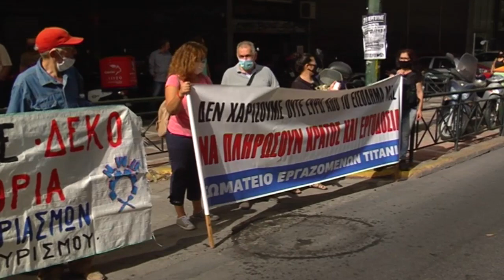ΧΑΙΡΕΤΙΣΜΟΣ ΤΟΥ Γ. ΣΤΕΦΑΝΑΚΗ ΣΤΗ ΣΥΓΚΕΝΤΡΩΣΗ ΣΤΟ ΥΠΟΥΡΓΕΙΟ ΕΡΓΑΣΙΑΣ